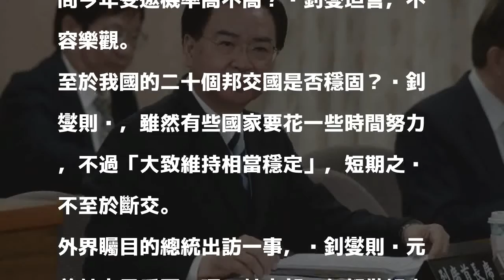中國打壓下外交不輕鬆 吳釗燮：承認九二共識和一中也一樣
〔記者呂伊萱／台北報導〕中國不斷打壓台灣，外交處境險峻，外交部長吳釗燮今天對此表示，相信大家都知道，「即使承認九二共識、一中原則」，外交情勢也沒有輕鬆過。

發表評論評論如下。